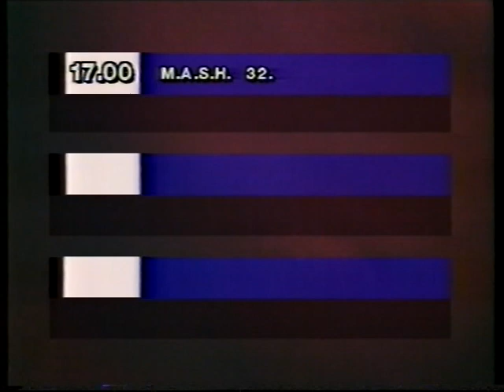TV NOVA 1994 program p2-3